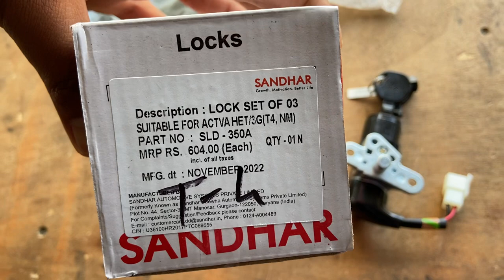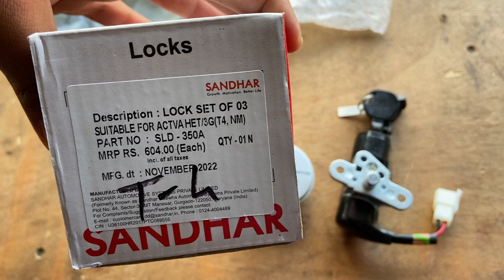Very Cheap Lock Set For Activa HET, 3G, 4G | SLD Lockset Price